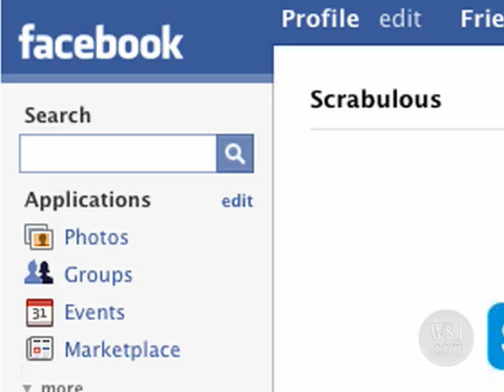Facebook Users Face Scrabu-less Future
Facebook users are were cut off from one of the most popular games online, Scrabulous. The game was pulled after the game's creators were faced with a copyright lawsuit from Scrabble maker, Hasbro. (July 30)